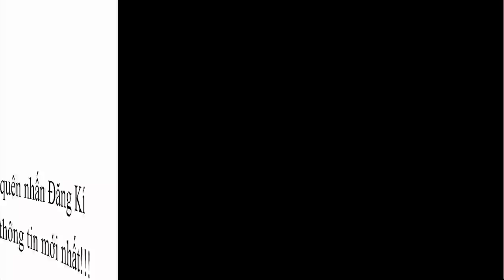Ford Ecosport 2020 giảm 35-40 triệu, quyết "Cắt Máu" trước Hyundai Kona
Hyundai Kona khuyến mại siêu lớn.